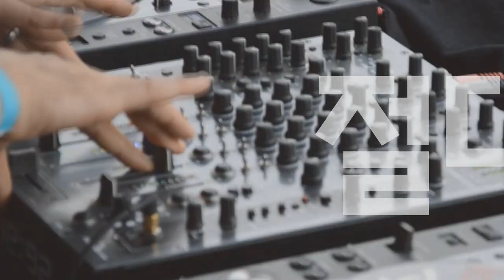[Players Guide 448회] Gibson Custom Shop 1959 ES-355 Murphy Lab 특집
Gibson Custom Shop 1959 ES-355 Watermelon Red Light Aged [SN.A930596]

Gibson Custom Shop 1959 ES-355 Ebony Ultra Light Aged [SN.A921205]